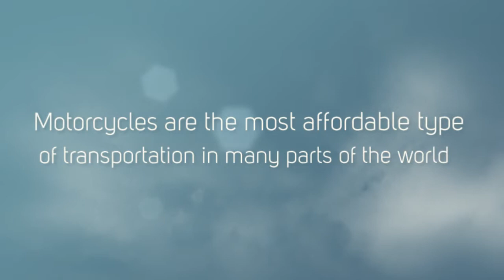The motorcycle industry is mainly comprised of Japanese companies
A 2013 Consumer Report survey found that the most common issues riders had with their motorcycles were brake related.